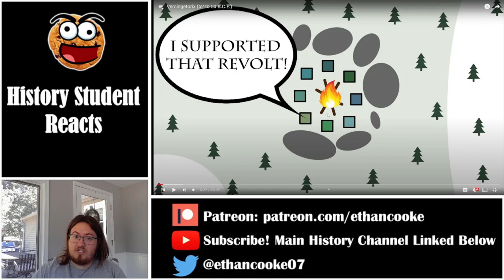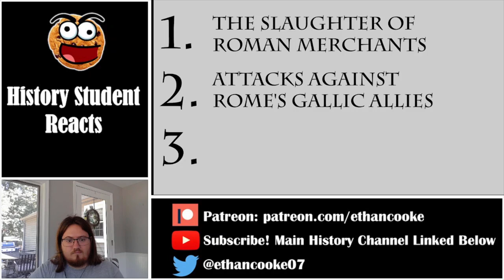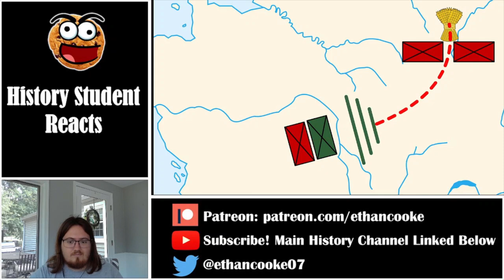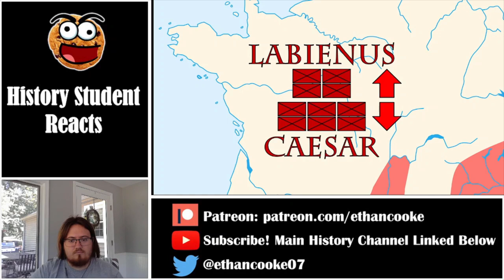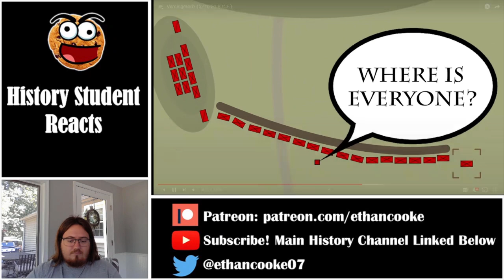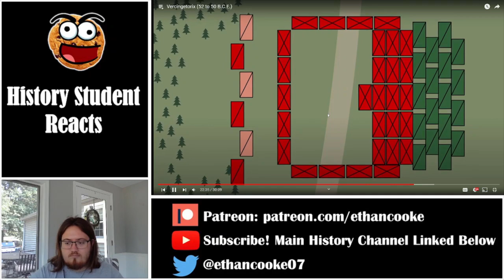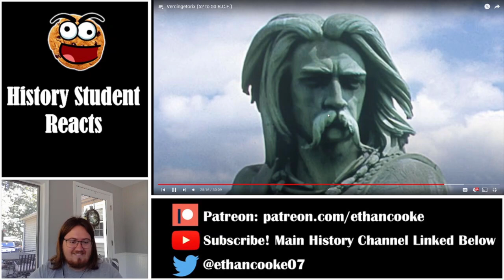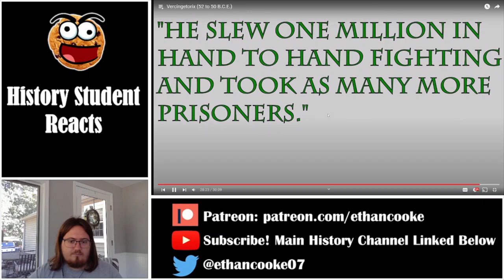History Student Reacts to Vercingetorix by Historia Civilis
Today we watch Vercingetorix (52 to 50 B.C.E.) by Historia Civilis.